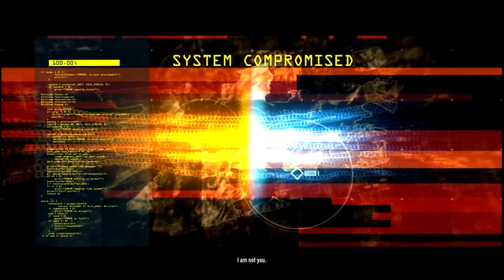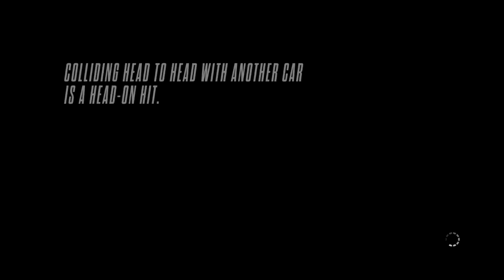Training to be a Racer!! (Need for Speed Rivals)